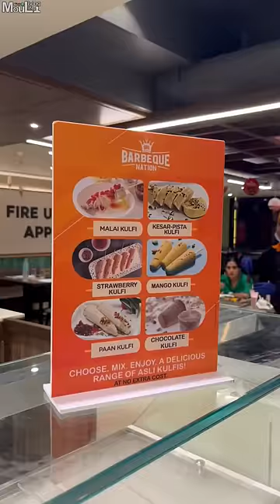Barbeque Nation 😋❤️ Unlimited Crazy Food 😍